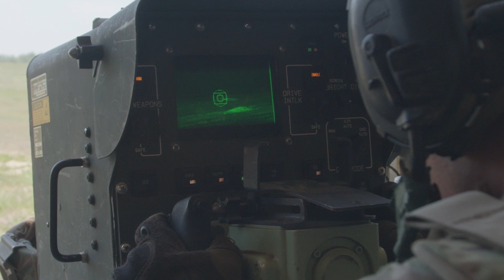Army National Guard STEM 60 Second - SRSC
🧪️ Science, technology, engineering, and mathematics are driving innovation and progress. And the Army National Guard is on the front lines of STEM developments.

With dozens of part-time service opportunities in the STEM fields, the Army National Guard can help jump start your career.

💯 Join a team that is taking the lead in STEM by talking to a local recruiter, or by going

Video produced by SRSC (Strength Readiness Support Center)